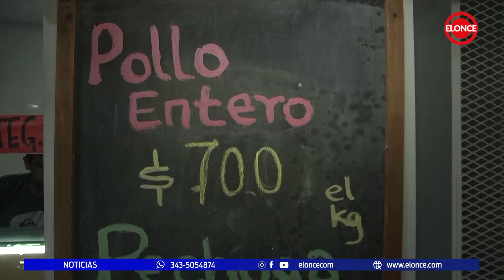Se disparó el precio del pollo, subió un 100% en tres meses